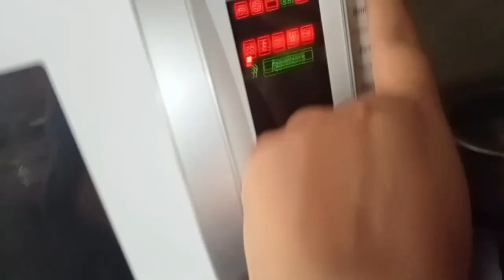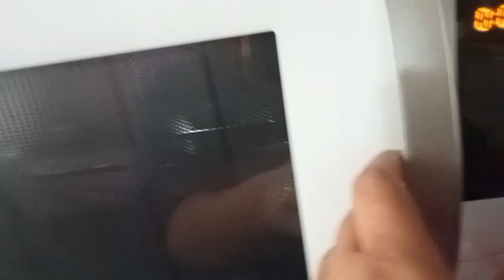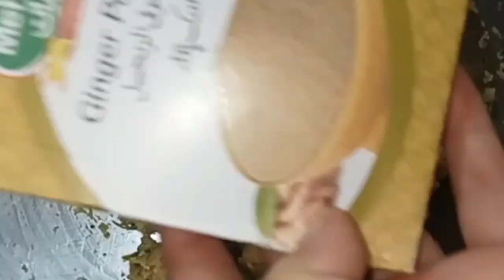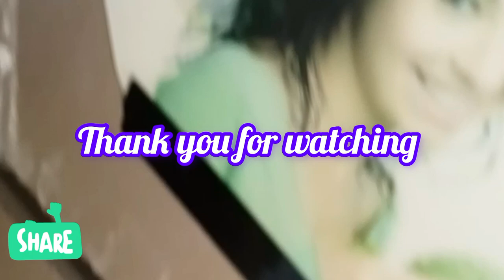shami kabab 0r chapli kabab recepi for waitloss..waitloss motivition vlogplease like share subscribe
remedy with tahira

  Hello Everyone!!😃

Welcome to my channel!😊My name is tahira ameen daha🥰..I basically make Vlogs 🙃and I  Iove doing Food Challenges🤭and cocking recicpes but recent move to news . now my channel is news channel.

I am
marryied😇

and

Yeahh click the notifications bell!!🙂

Stay blessed🤗